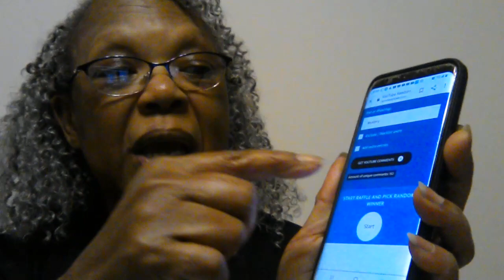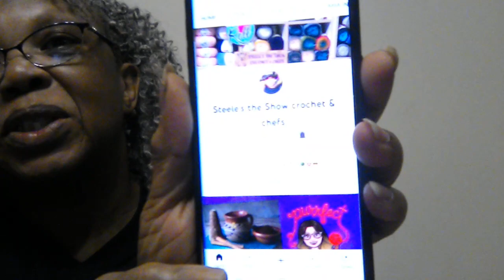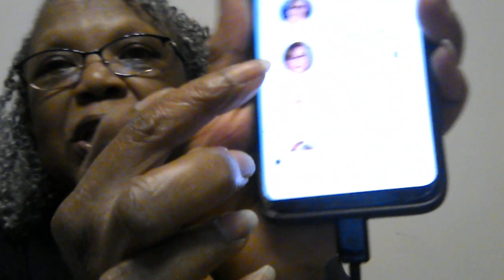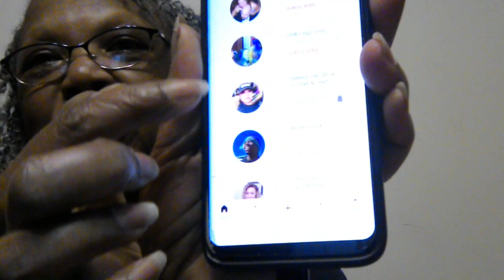Mystery Box for You Mystery Box for Me Semi Finalist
Who are the two semi finalists of the mystery boxes?